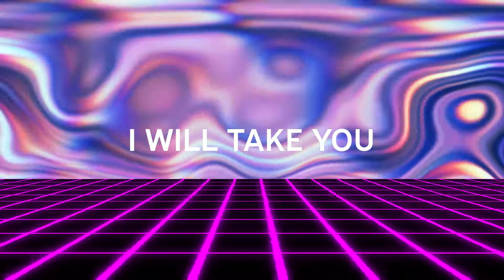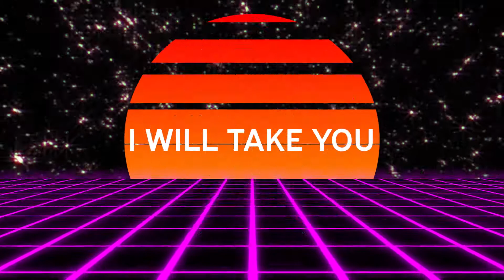T.E.I - Journey [Official Music Video]